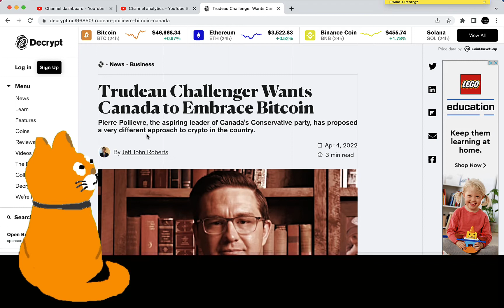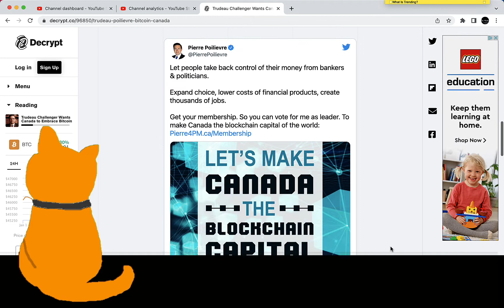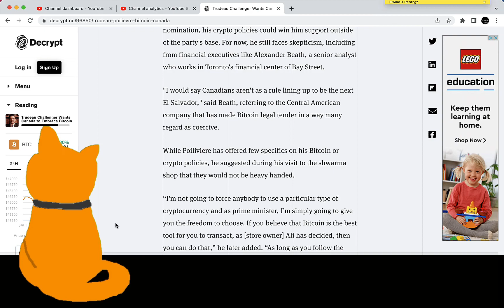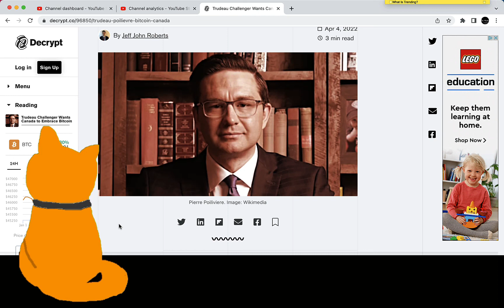Poilievre Vs. Trudeau.... Bitcoin Vs. Canadian Dollar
- Track All Of Your Crypto In One Place With The Magic Crypto Portfolio Tracker Google Sheet!